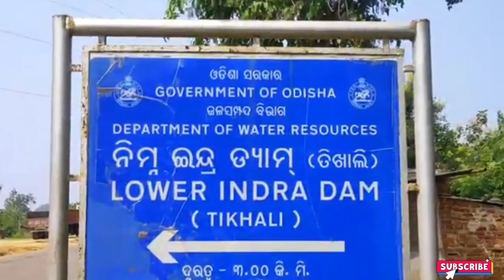ତିଖାଲି ଡ୍ୟାମ ଇତିହାସ // Tikhali Dam Itihas //Tikhali Dam History // Tikhali Dam Khariar Nuapada